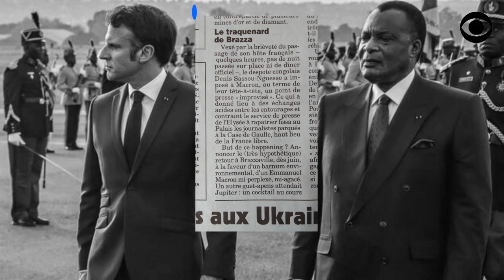LE KAKISTOCRATE DENIS SASSOU NGUESSO HUMILIÉ PAR LA PRESSE FRANÇAISE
DEVENIR MEMBRE

NOUS SUIVRE

NOUS CONTACTER

COPYRIGHT

MONTAGE